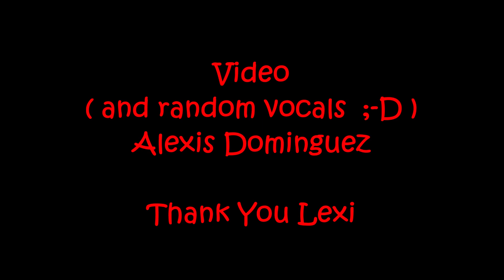Carla D & Sonador at Saint Rocke' 2/23/20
As part of the 'South Bay Music Express' (along with 'Nasty Bad Habit' & headliners 'The Wingtips') , local cover band 'Carla D & Sonador' present 4 of their 11 song opening set (with audience participating singers.)